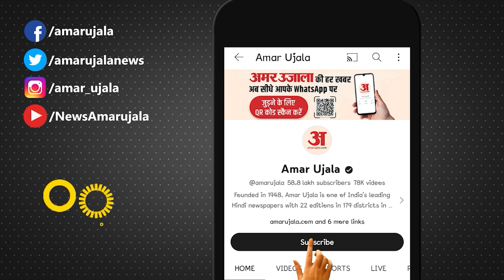Pariksha Pe Charcha: अगर Exam के डर से आपको भी होती है घबराहट, तो सुनिए पीएम का ये 'सॉल्यूशन'